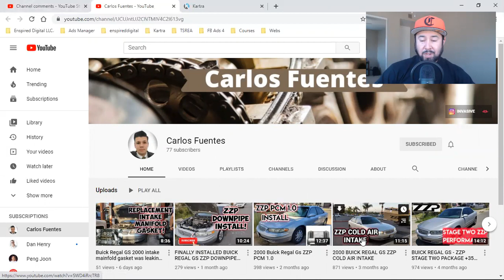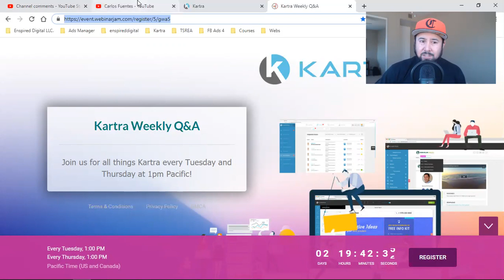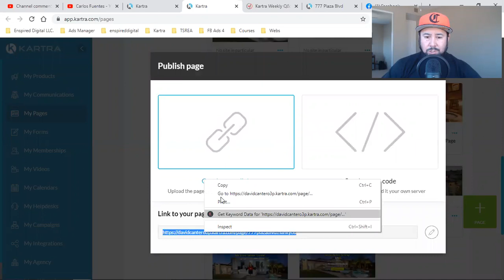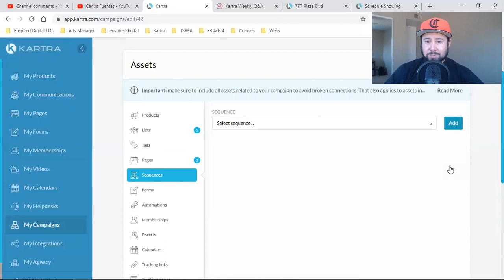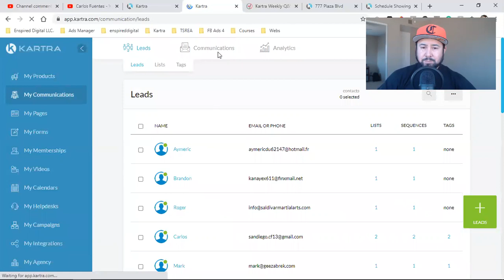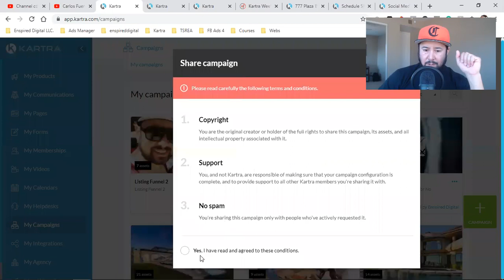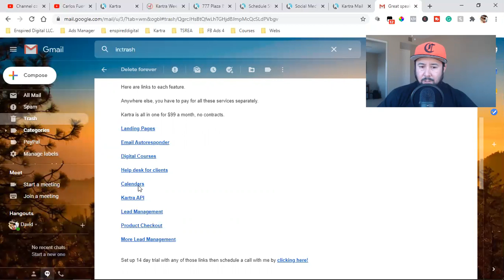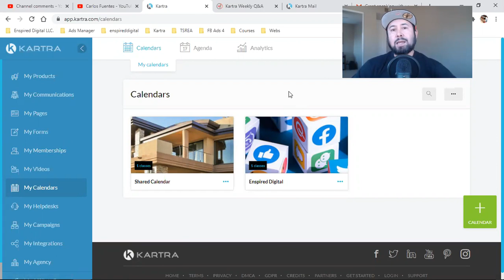WHY I GIVE AWAY MY SALES FUNNELS FOR FREE